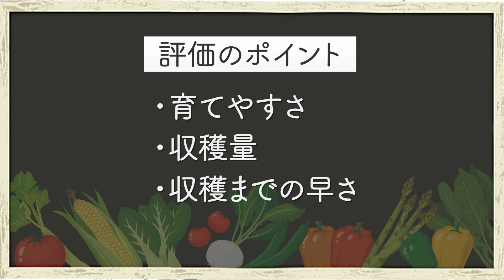１月家庭菜園おすすめ野菜ランキングベスト５！家庭菜園や農園で新年から種まき出来る品種や寒さや病気にも強い品種を紹介！【農家直伝】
今回は、１月家庭菜園おすすめ野菜ランキングベスト５を紹介していきます。
冬の寒むさや病気にも強い育てやすい品種も紹介していますので、是非参考にしてみてください！

▼こちらのチャンネルもおすすめ！

※家庭菜園らいふで紹介する栽培方法は、農家さん独自の栽培方法もあります。

農家さんこだわりの栽培方法や、害虫対策、肥料の使い方などを初心者にも分かりやすく解説するチャンネルです。
家庭菜園をやっている方や、農家を目指している方などに役立つ情報を発信していきます。
農家さんへ聞いてみたいことや感想などは、コメント欄へお願いします。